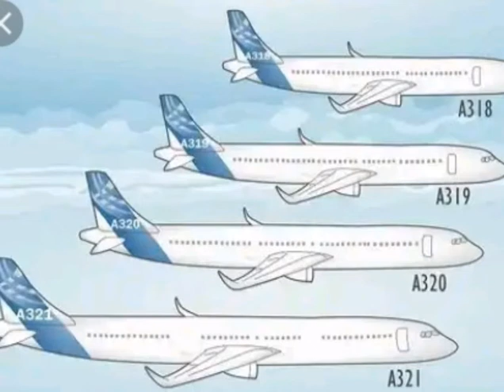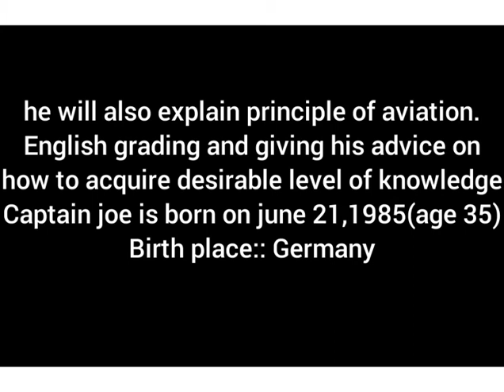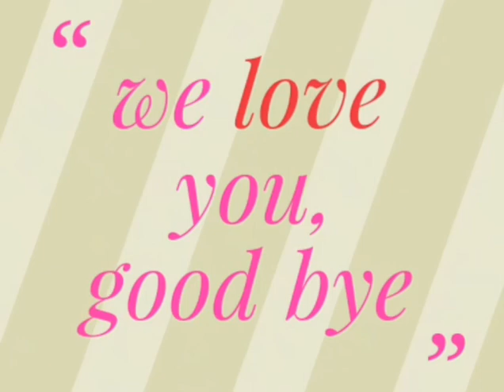Captain joe.explain by captain joe.captain joe series . dutch pilot girl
this video is about captain joe,very famous captain in aviation industry.he is from germany,he finished from vero beach in florida.captain joe help people and motivate about how to become a pilot.